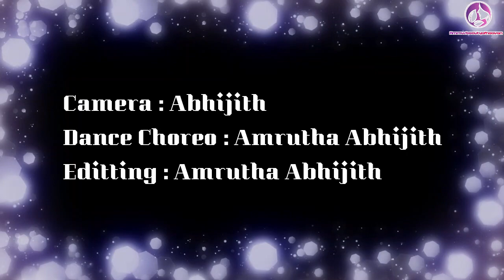Maine Payal Hai Chhankai | FALGUNI PATHAK | Diwali DanceCoverSong | Ammu's Beauty Of Heaven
Hi dears,
First of all, I wish u a Advance Happy Diwali !!

Today i am going to performing a Diwali special Dance Cover from the album 'FALGUNI PATHAK'.

So lets move on to the video.

Hope you enjoyed this video. If so, please click the above LIKE button & sent your valuable feedbacks.

I HAVE NO COPYRIGHTS OF THIS SONG.

                                              THANKYOU.